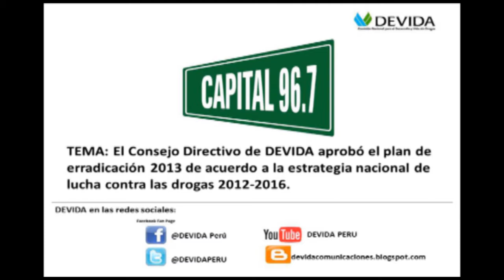Radio Capital - DEVIDA aprobó el Plan de Erradicación 2013.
El Consejo Directivo de DEVIDA aprobó el Plan de Erradicación 2013, de acuerdo a la Estrategia Nacional de Lucha contra las Drogas 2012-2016